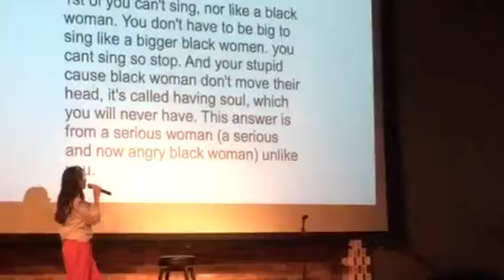01-10-2015 MirandaSings, more Haterism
More comments:
"Thumbs up on this video if you only clicked on it because you thought she was going to chocck."